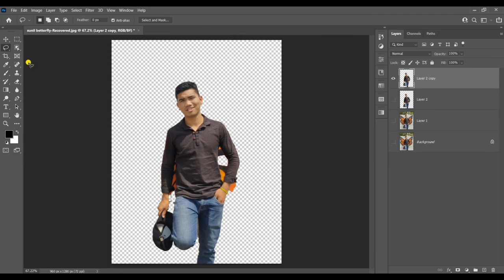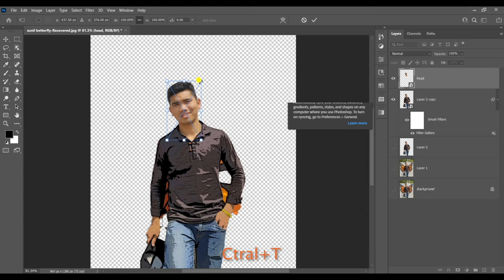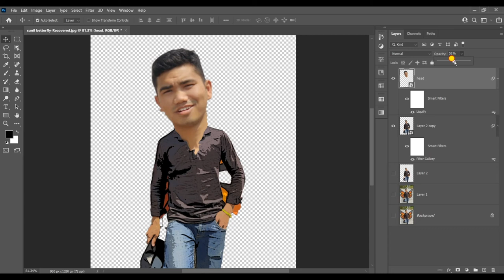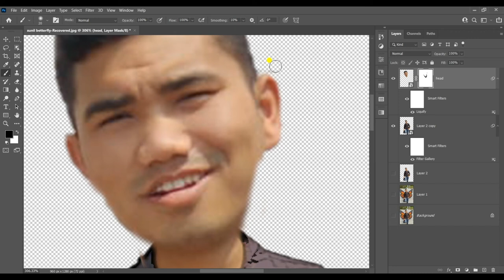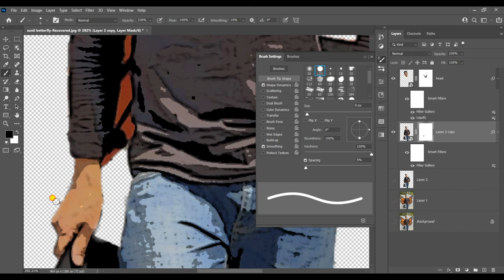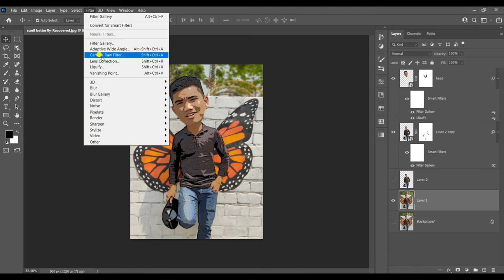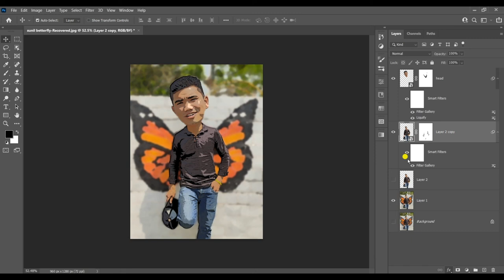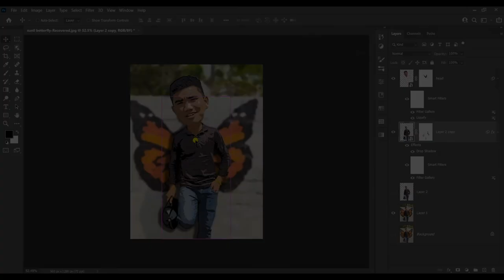Turn your Photo to GTA 6 san Cartoon in Photoshop cc - GTA san filter effect Photoshop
Turn your Photo to GTA san Cartoon in Photoshop cc - GTA san filter effect Photoshop
The Easiest way to turn your Photo to Cartoon in Photoshop cc - Photo manipulation Photoshop

In this video I will show you how to can make your image turn into cartoon easy to create this effect in photoshop cc. Inside photoshop give us some cartoon filter in filter gallery but you have to know about that effect all some function/futures that was must important for your image. Let's see another video how you can make this cartoon effect.
This cartoon effect so easy to understand how you can make but understand to what is step i do but  remember what i apply on layer, what you can do that,

Photo to cartoon photoshop

Photo to caricature

Cartoonist in photoshop

Anime photoshop

Cartoon effect

Portrait retouching

Adobe tutorial